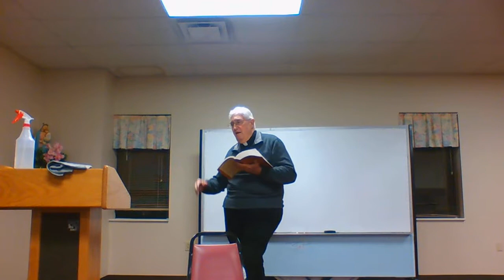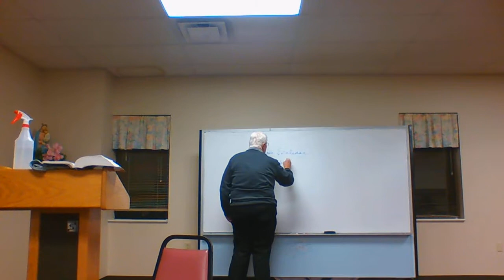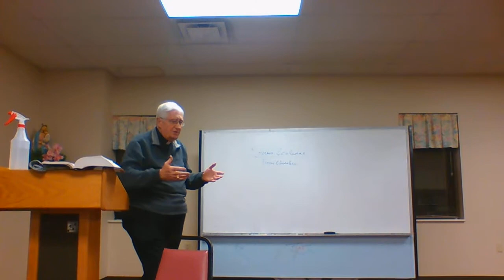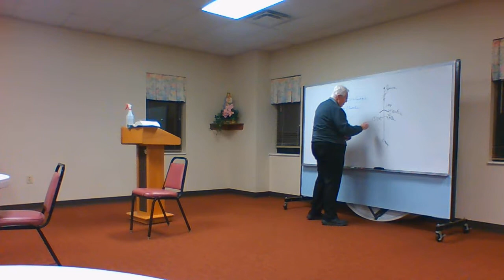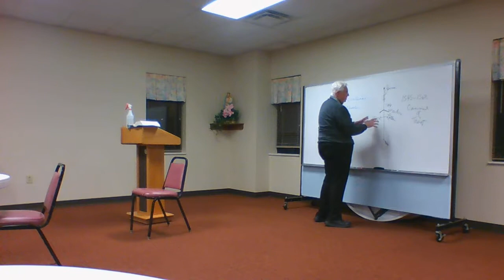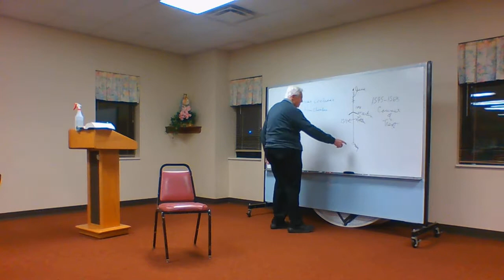Fr. Wilmoth RCIA Early Church History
12/12/17 RCIA Meeting St. Roch